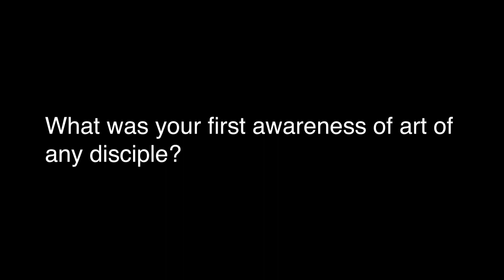Nicholas Griffin 6